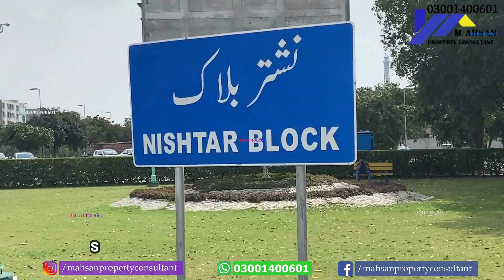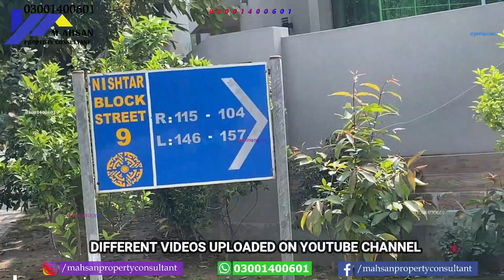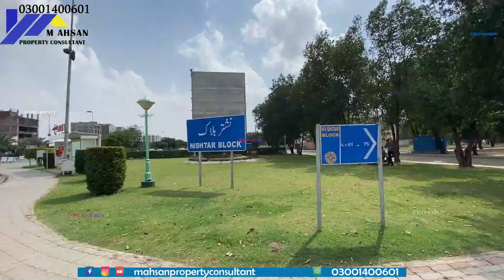Bahria Town Lahore Nishtar Block On Ground Location View Street Visits 2021 Plots Houses 03001400601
Nishtar Block
On Ground Location View
Street Visits 2021
Plots Houses Plaza

MAhsanPropertyConsultant. This channel is about investment in Real Estate Pakistan.
If You Are Searching For Your Dream Home, Luxury Apartment, Beautiful House, Lavish Villa, Residential Plot, Commercial Plot, Business Shop Or Your Business Office.

Property Sale Purchase in These Societies :
Behria Town Karachi,
AL Kabir Town Lahore,
Defence Housing Authority (DHA) Lahore,
Canal Gardens (near bahria town)
New Garden Town Lahore,
and other different societies of Lahore Pakistan.

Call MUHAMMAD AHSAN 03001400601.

kanal house in dha lahore
kanal house
Marla house in Bahria Town Lahore
5 Marla house design
 kanal farm house
Marla or kanal royal palace
Marla or kanal bungalow
Marla or kanal victorian royal palace in Lahore
Marla or kanal house design in pakistan
Marla or kanalluxury brand new modern look house
Marla or kanal farm house design
house for sale
Bahria Town kanal house for sale
Bahria Town lahore 10 marla house for sale
Lahore Pakistan

Buy / Sell / Rent / Invest / Inquire

Lahore Pakistan.